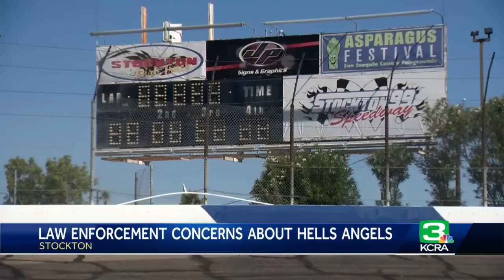Thousands expected to attend Hells Angels funeral in Stockton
Thousands of bikers and motorcycle riders are expected to be at the 99 Speedway in Stockton on Saturday for the funeral of Hells Angels founding member Ralph “Sonny” Barger.